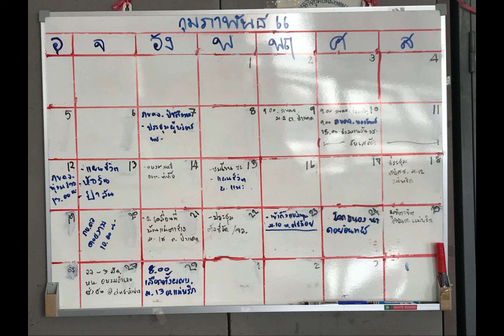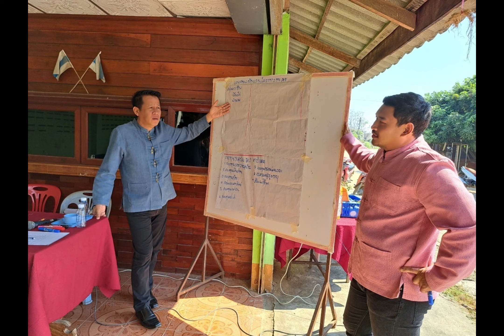โครงการขับเคลื่อนสำนักงานพัฒนาชุมชนอำเภอติดดาว อ.แม่สรวย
โครงการขับเคลื่อนสำนักงานพัฒนาชุมชนอำเภอติดดาว